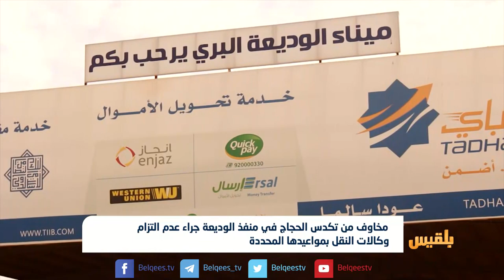مخاوف من تكدس الحجاج في منفذ الوديعة | تقرير: محمد اليزيدي